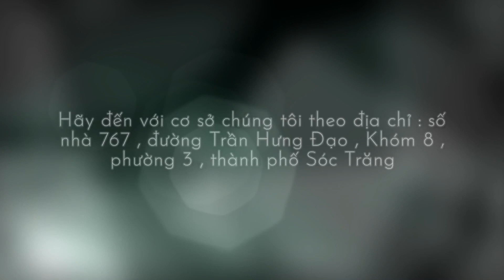Giới Thiệu Chi Tiết Khuôn Chậu Tròn 120cm Tứ Linh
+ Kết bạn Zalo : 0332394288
+ Youtube : Chậu Kiểng Sóc Trăng
+ Địa chỉ : 767 đường Trần Hưng Đạo, khóm 8, phường 3, TP Sóc Trăng